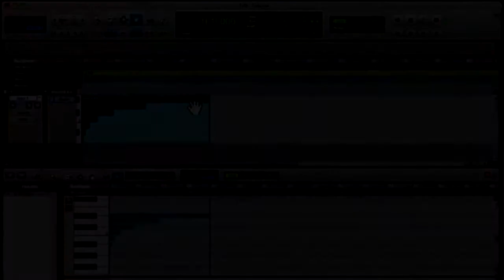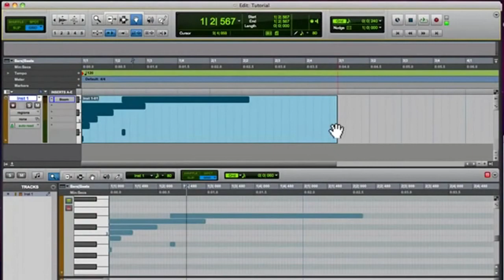Pro Tools Basics Zoom Controls Trimmer Tool Selector Tool Grabber Tool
waves, neve, ssl, ua, plugins, pro tools, recording, recording studio, nuendo, focusrite, bogner, mesa boogie,  fender, reverb, teletronix, la2a, 1176, digidesign